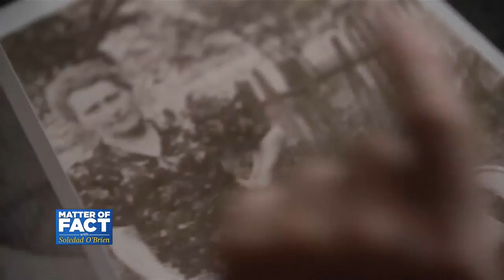Holocaust Deniers Tried to Exploit His Photo. Now He is Fighting Back.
Michael Bornstein was liberated from Auschwitz at four years old. He kept silent about his experiences for over 70 years, even from his family. That was until he saw Holocaust deniers using his photo as an example that stories of Holocaust were exaggerated. Horrified, Bornstein enlisted the help of his daughter Debbie to tell share the details of how he came to Auschwitz and his miraculous survival.